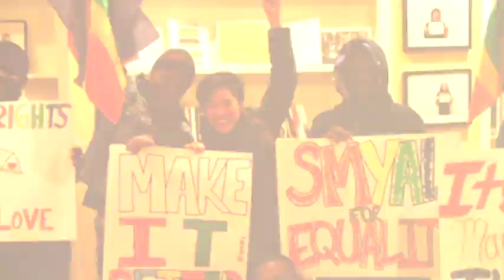SMYAL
A quick look at SMYAL's programs and successes from the past year!  This clip debuted at the 16th Annual Fall Brunch on November 3, 2013.

Thank you to Aram Vartian (a Metro Weekly video journalist and SMYAL alum) for his fantastic work on this video.